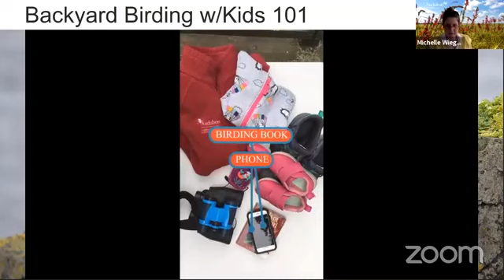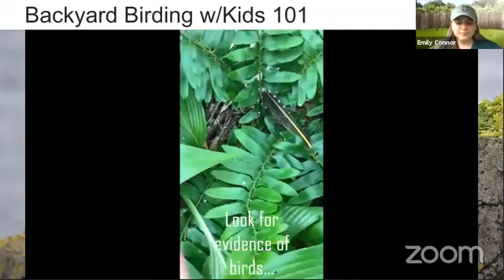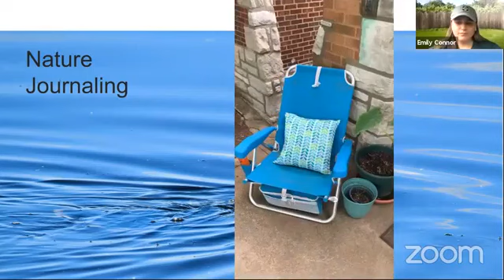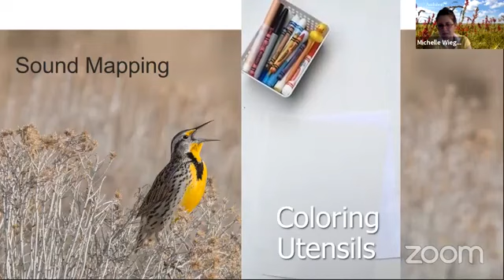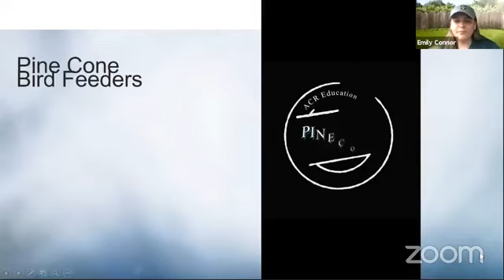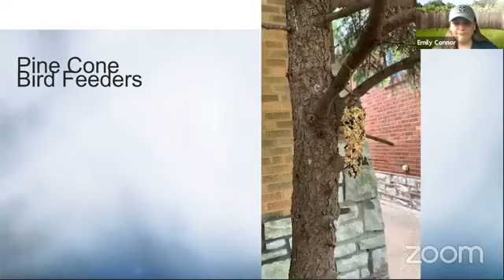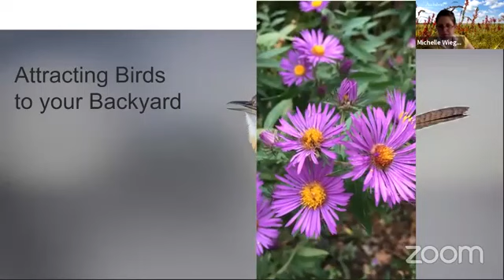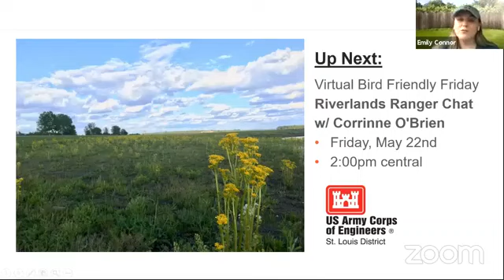Virtual Bird Friendly Friday: Backyard Birding with Kids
Learn about tips, tricks, and some fun extension activities to get started  backyard birding with kids today!